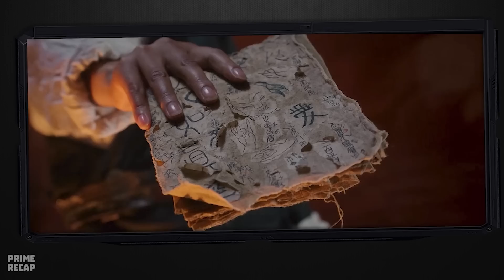DEMON LORD escapes from PRISON after being sealed by the GODS - RECAP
Tang Sanzang, an aspiring Buddhist demon hunter, tries to protect a village from three horrible monsters. He develops complex feelings for Miss Duan, the demon hunter who repeatedly helps him, and finally sets out to find the legendary Monkey King.

Movie Name: J0urn3y t0 th3 W3st - Conquering the Demons.